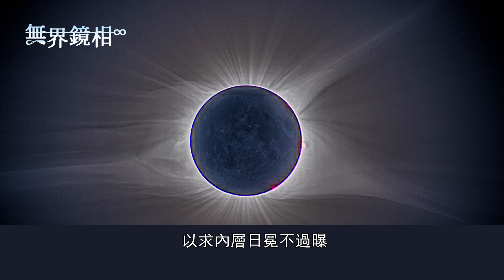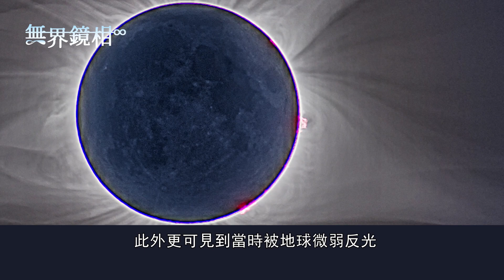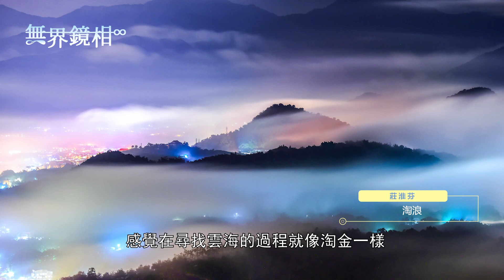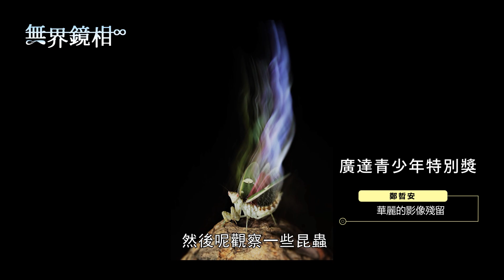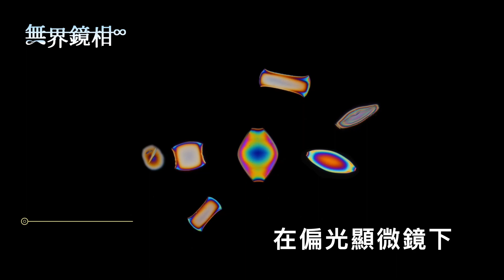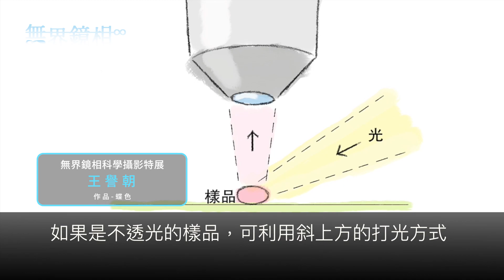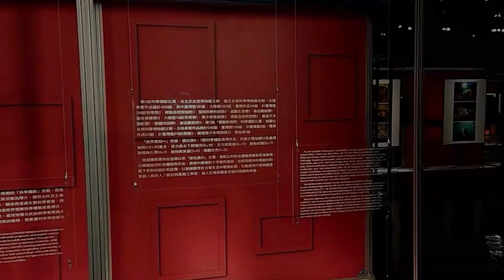無界鏡相∞ 第6+7屆科學攝影特展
國立自然科學博物館「驚豔新視野 科學攝影競賽」得獎作品，穿越人與非人的界域，以鏡頭寫真，以攝影創作，紀錄物相和現象，捕捉令人驚嘆的科學之美！